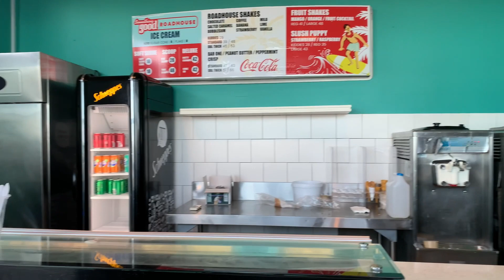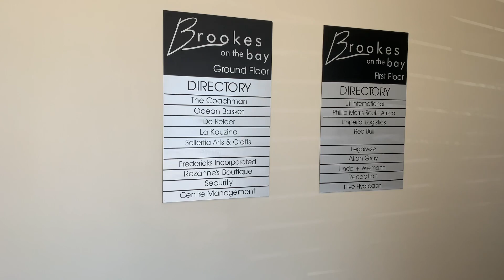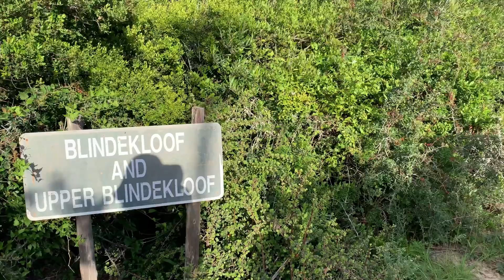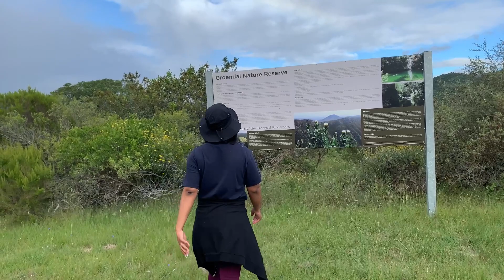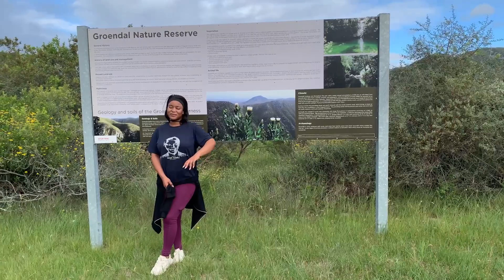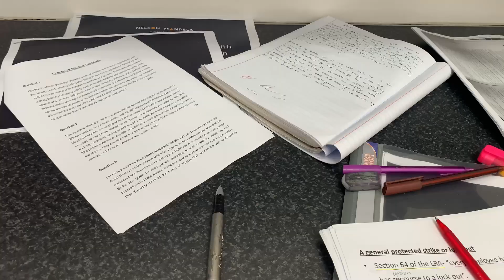Vlogmas 🎄 Maintenance+Beach day,Haul, Groendal nature reserve,final exam,travel w/m,SA YouTuber🇿🇦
Vlogmas Ep:1, Maintenance + Beach day, clothing haul, Groendal nature reserve, final exam, leaving res, travel with me back to Limpopo,YouTuber♥️🇿🇦

Hello and welcome back to another video with me. If you are new here welcome, welcome and welcome. I really appreciate vour time here on my channel and I would love to have you as a subbie 🥹.Please click on the subscribe button and become part of my family.

To my squad, I can never stop thanking you guys for the constant love and support.Thank you♥️🙏🏽

Please comment: "I love 💐" if you read this far.